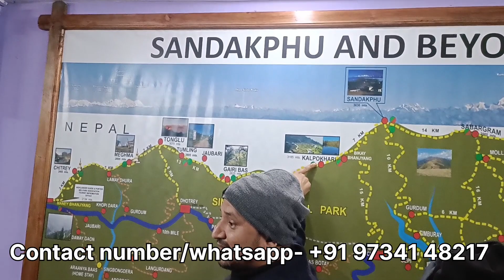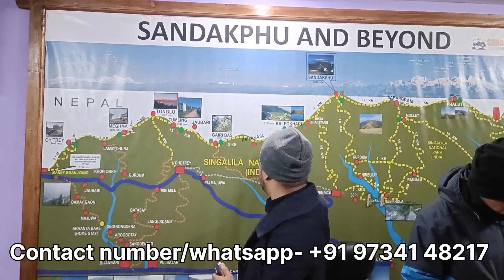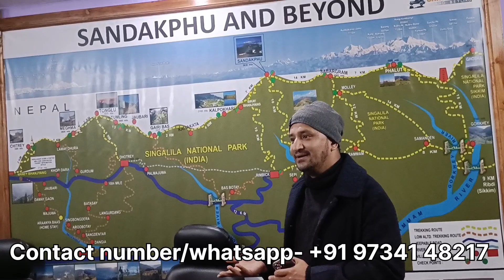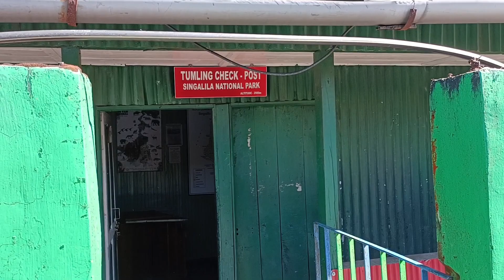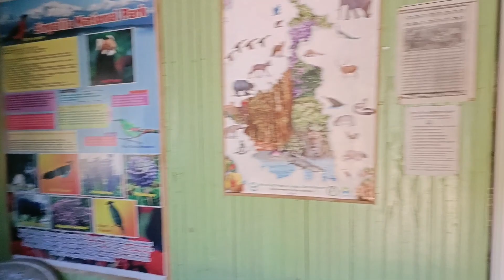One of the best winter trek of India | Sandakphu adventure trek,Part-2,full trip guide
hello folks we are giving you the best & epic trip video of Sandakphu & phalut trekking,2022. This is part-2, with full itinerary details,from Njp via maneybhanjan to Tumling & Gairibas, In this video we have covered from Maneybhanjan to Gairibas,via Tumling,TONGLU & Meghma. We will give you the best trip details & uncut footages of this trip. So brace your seat belts to come with us in this epic adventure. In next parts ,we will give you the next places details, including - Gairibas,kayakatta,kalapokhari, Sandakphu, phalut,gorkhey, Srikhola & Sepi gao,so get ready for an epic journey.

"Sandakphu & Beyond" owner name- Nilesh Pradhan

New jalpaiguri (NJP)  railway station Google map location- NJP Railway Station Rd

Driver's name- Aman

Our trekking guide's name- Gajan vai

                         Sandakphu wiki

Sandakphu or Sandakpur (3636 m; 11,930 ft) is a mountain peak in the Singalila Ridge on the border between India and Nepal. It is the highest point of the ridge and of the state of West Bengal, India. The peak is located at the edge of the Singalila National Park and has a small village on the summit with a few hotels. Four of the five highest peaks in the world, Everest, Kangchenjunga, Lhotse and Makalu can be seen from its summit. It also affords a pristine view of the entire Kangchenjunga Range.

                Singalila National park wiki

  Singalila National Park is a National park of India located on the Singalila Ridge at an elevation of more than 2300 metres above sea level, in the Darjeeling district of West Bengal. It is well known for the trekking route to Sandakphu that runs through it.

                         TUMLING wiki

Tumling is a small hamlet in Jogmai VDC, Ilam District of Nepal. A tourist attraction in Eastern Himalayas at an altitude of 2970m(10,000 ft), its population is composed mostly of Gurung families, with the total population being a mere 15 in number. It is roughly 35 minutes' walk from Meghma and close to Darjeeling. Only vehicle going to Tumling is the old Landrover from Manebhanjan. Lodging in this hamlet consists of mainly the Mountain Lodge, which has views of the Kanchenzunga seen from its room.

                    Tonglu viewpoint wiki

Tonglu (3036 m amsl) is the one of the higher peaks of the Singalila Ridge and a small settlement inside the Singalila National Park in the Darjeeling subdivision, Darjeeling district in the state of West Bengal in India near the India - Nepal border. It is a roadside halt along the trekking route from Manebhanjan to Sandakphu.

                Handles & my channel's social
                Media handles

I'm on Instagram as @sunnied3. Install the app to follow my photos and videos.

Related queries-
Sandakphu trek
Kolkata to Sandakphu trek
Phalut trek
Best treks in India
Best winter treks
Njp station
Darjeeling
TUMLING
Tonglu view point
Ghoom station
Kurseong
Maneybhanjan
Tour guide of Sandakphu trek
Tour guide of Sandakphu phalut trek